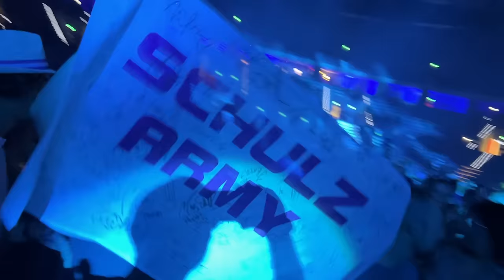NIFRA live from Dreamstate Europe 2022 (Gliwice, Poland)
Enjoy the full set from one of my favorite shows ever! Dreamstate Europe landed in Poland for the second time and it was definitely one for the books! Enjoy the live set :)